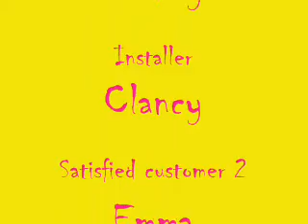the video of greatness